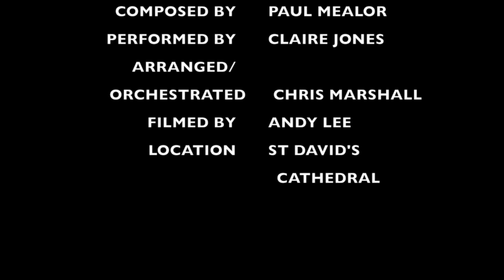Ubi Caritas - Claire Jones Harp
Special new Arrangement of Ubi Caritas by Paul Mealor to mark the 10th Anniversary of the wedding of TRH Duke and Duchess of Cambridge performed by Claire Jones, Arrangement by Chris Marshall filmed at St David's Cathedral, Pembrokeshire, Wales by Andy Lee